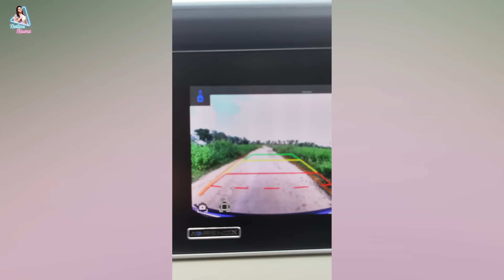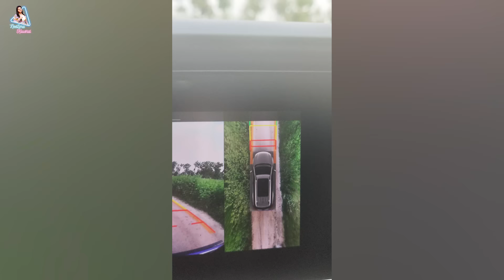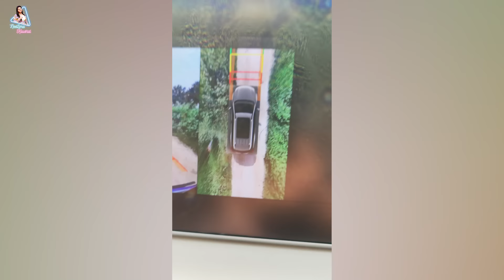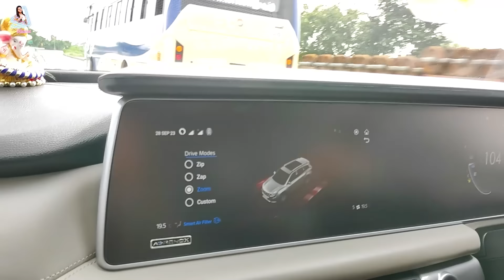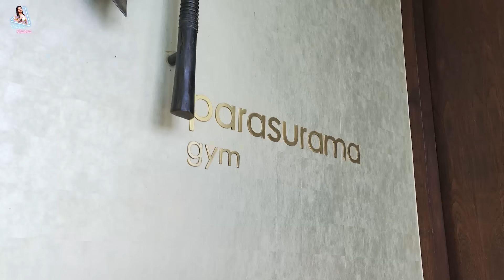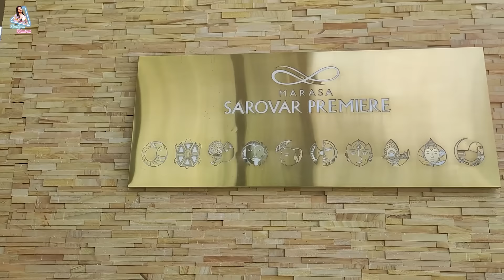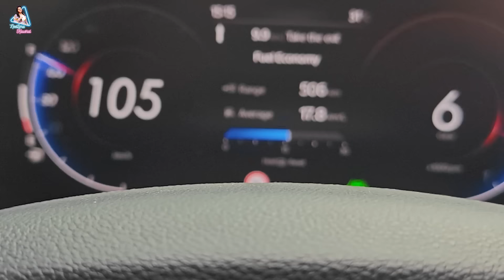Hyderabad to Tirupati మా కొత్త కార్ లో | New Car Drive | Latest Videos 2023 | Neelima Kaushal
Hyderabad to Tirupati మా కొత్త కార్ లో is a New Car Drive of Neelima in the Latest Videos 2023 on her channel Neelima Kaushal.